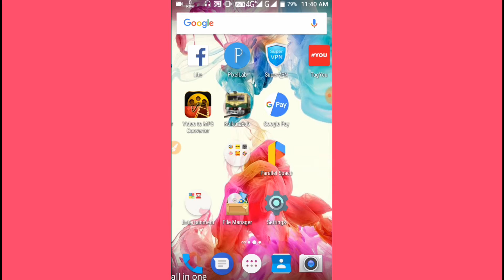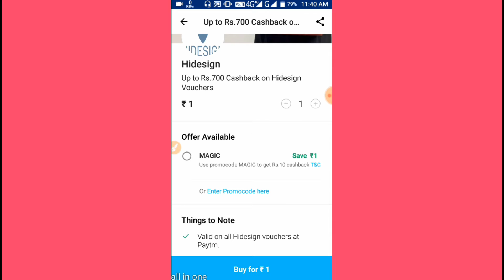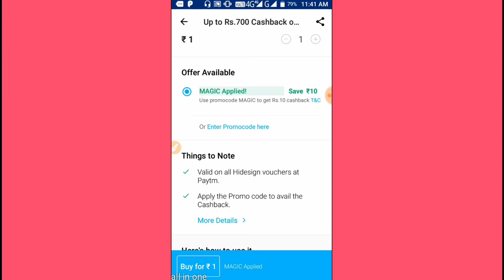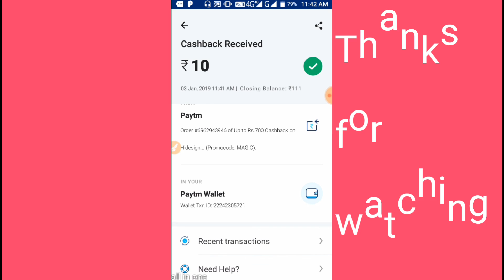2019 paytm today new promocode.paytm today offer per no 10 rupees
Hello bondhura video take sobai dakho r shere koro

Bondhura tomra amar songe thako
Khub tara tari tomader o amr channel (Everything in one)a giveaway anbo paytm cash..

Paytm deal link---Check out this Deal on Paytm!